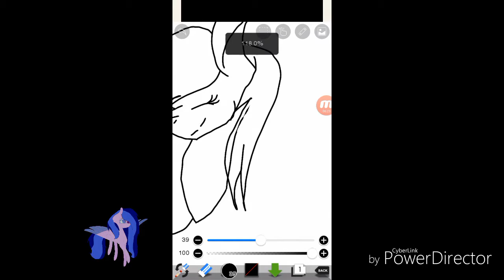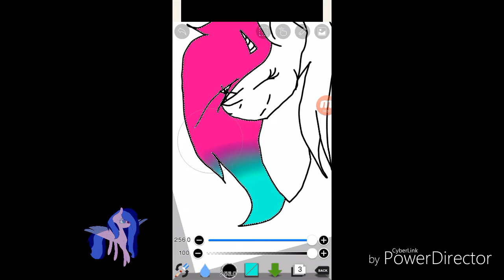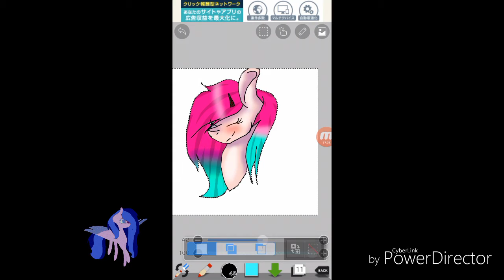Mandy Sunshine .:Speedpaint:.